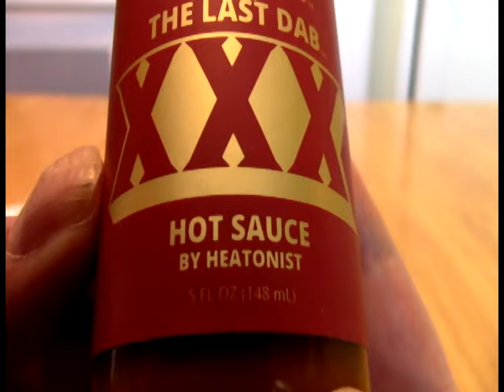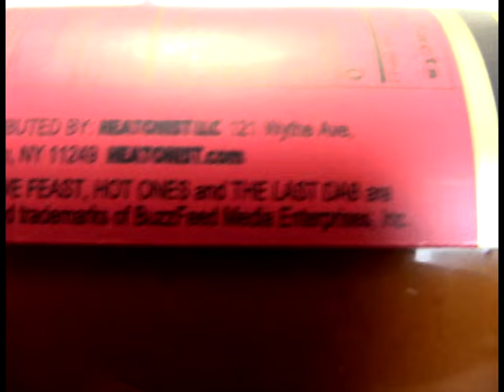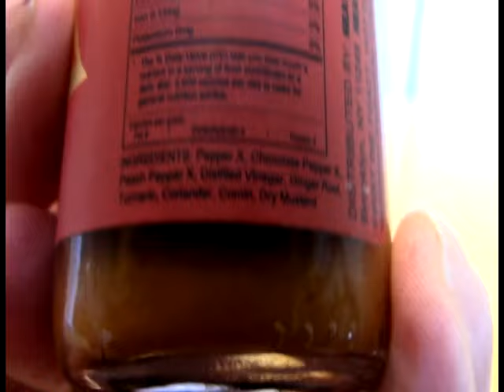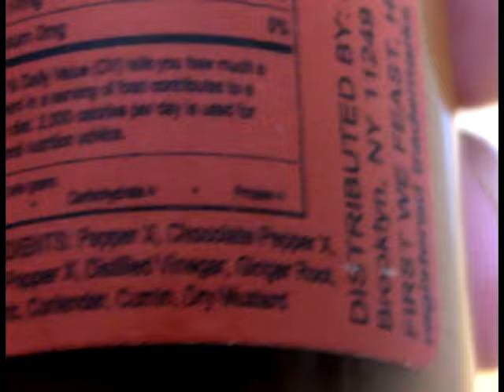FOH - Hot Ones Last Dab XXX Hot Sauce Review Addendum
Support video for written review of Hot Ones Seasons 10 - 12 featured sauce, with demonstration of application on Arby's Chicken Nuggets and Jalapeno Roast Beef slider.

0:00 FOH Intro bumper
0:44 Close-up of label and ingredient listing with commentary
3:46 Close-up of sauce in white spoon
4:40 Tasting the sauce solo and extended commentary
5:45 Introduction and saucing of Jalapeno Roast Beef Slider
6:50 Consume!
8:06 Introduction and saucing of Chicken nuggets
9:53 Consume thy delicious Arby's!
14:10 Recap
18:05 FOH Outro